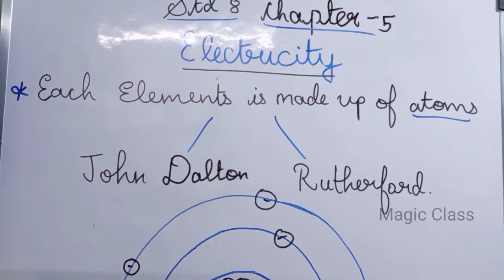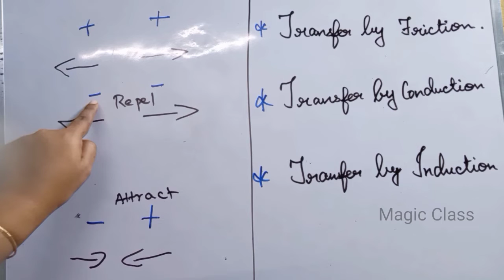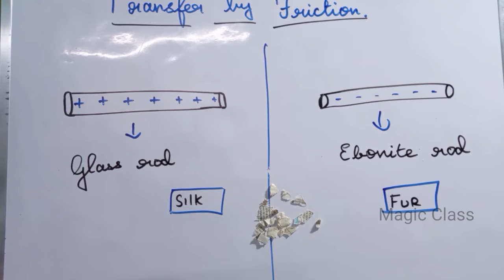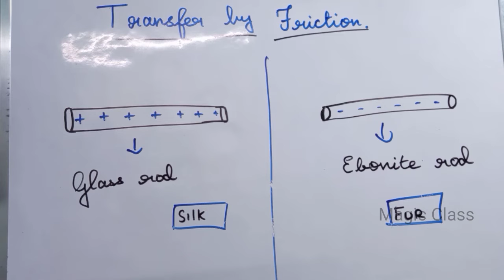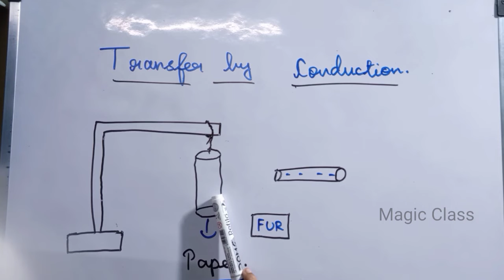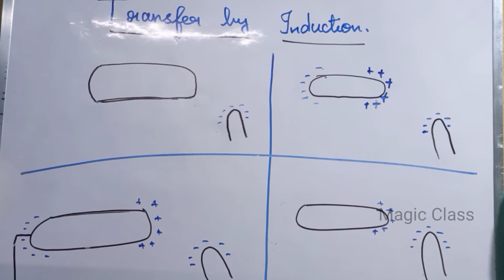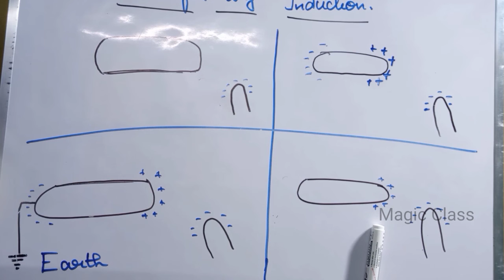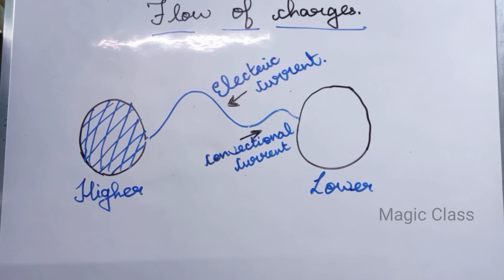Online class for samacheer 8th std |electricity chapter 5 in tamil | part 1 | electricity intro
In this video lets see what is electricity.8thstdandardscience first lesson teaches